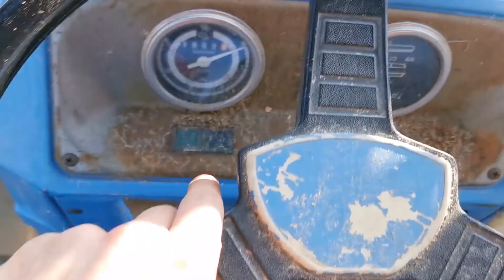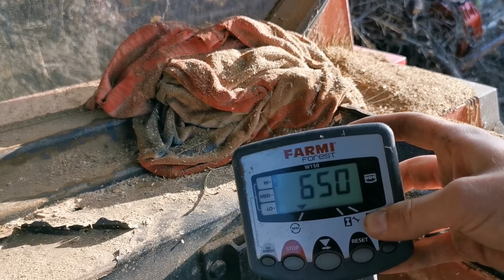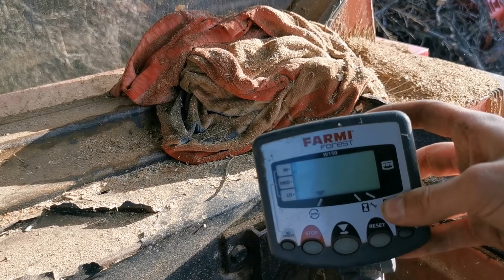FARMI PROFI CH27 [1] - FiatAgri 115 hp - 90: setup + LONG RUN [ BRANCHES]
Hi guys! In this video i'm gonna present you the iconic FIATAGRI 115-90, one of the best Italian Tractors in the 90's. This is part of the 'high series'
that was one of the most effective because of the big and robust chassis, together with a reliable mechanical transimission.

This tractor is actually the smallest of the series, however its 115 hp are sufficient to power the FARMI PROFI CH27 wood chipper.
This wood chipper is one of the first built ever (number 72) and has several options, required in our applications:
1) cradle
2) remote control for the cradle
3) no stress controller.

Notice in the video an HOMEMADE UPGRADE to the upper feeding roller: we have designed and built special hooks, made of sharp edges
that can grasp efficiently every piece of wood.

We really appreciate curiosity, and we are really pleased in telling you something about us!